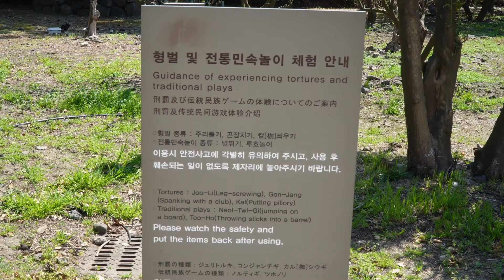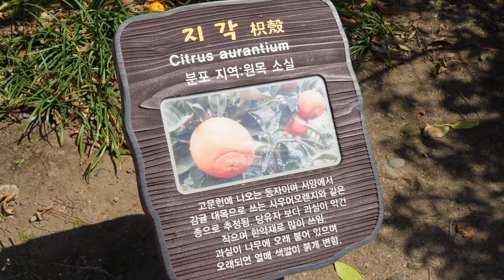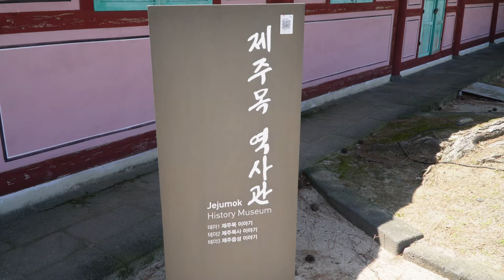제주 행정 중심지 역할의 관아 터, 제주목 관아📸ㅣJEC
제주목 관아는 조선시대 제주도 행정중심지였죠.
올해 1월부터 10월 말까지 도심 속 유적지에서 지역주민과
관람객들이 야간에 산책을 즐길 수 있도록 조명 경관을 조성했다는데요.

'귤림야행'이 진행되는 기간에는 제주목 관아와 관덕정에서
정기공연, 버스킹, 수문장 교대의식, 자치경찰
기마대 거리행진 등 다양한 프로그램이 운영됩니다.

푸른하늘이 반겨주는 낮, 눈부신 조명이 감싸주는 밤
제주목 관아를 산책하며 5월의 바람을 느껴보세요.✨

JEC 제주영상크리에이터 @lee__torch 창작작품